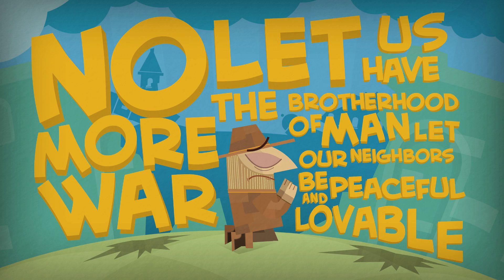The Venus Project - Science Vs Religion (Set the Record Straight)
A pilot for a new series made by Oren Mashkovsky at TVPActivism Israel, using parts taken from the 70's and 80's lecture series by Jacque Fresco. This episode is about the differences between the religious and scientific attitudes